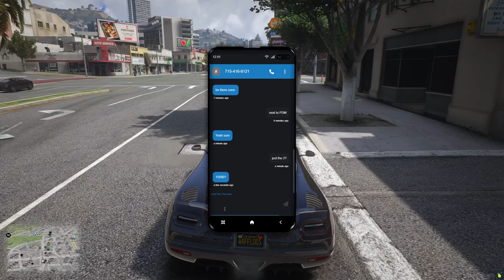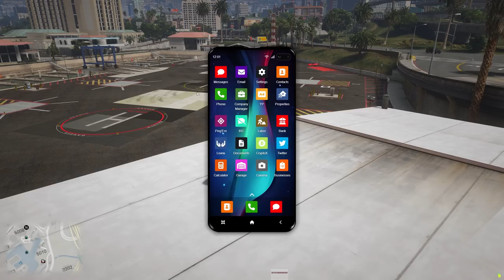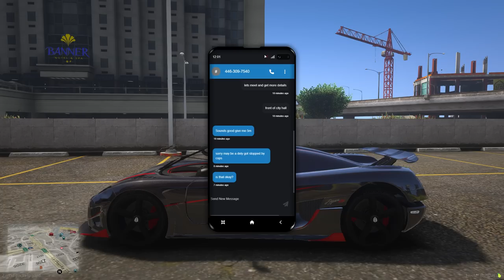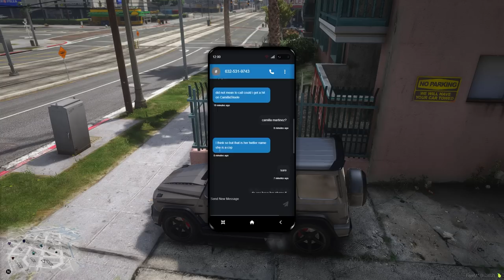I Spent 30 Hours as a Hitman in GTA 5 RP..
I Spent 30 Hours as a Hitman in GTA 5 RP! But if I get caught or killed, I have to give away $100,000 to a RANDOM player! The plan is to do as many hits as possible while our gun gets better without getting caught by the cops. Enjoy my longest video ever and thank you for 400k!

Second Channel: @WaffloosPlus